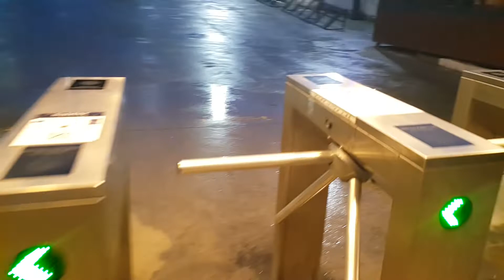İlim Yolunda Olmak Davutpaşa Kampüsü